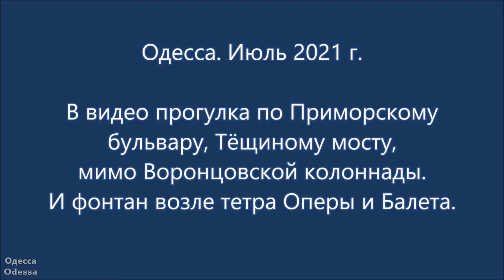Одесса. Приморский бульвар, Тёщин мост, Колоннада. Июль 2021 г.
Одесса. Гуляем по Приморскому бульвару, Тёщиному мосту, около Колоннады. Июль 2021 г.